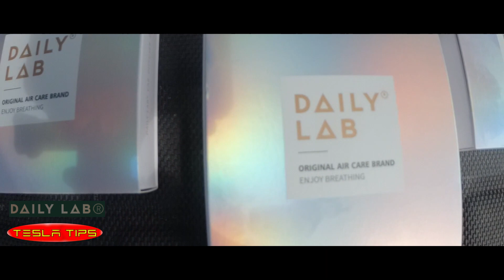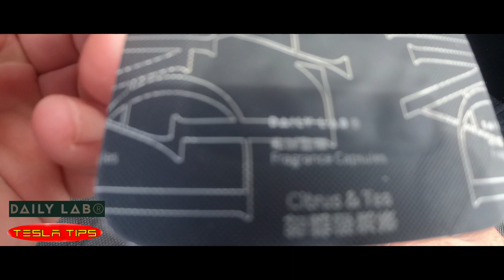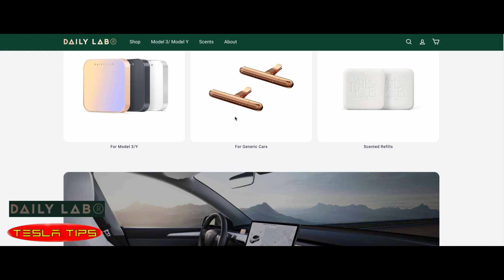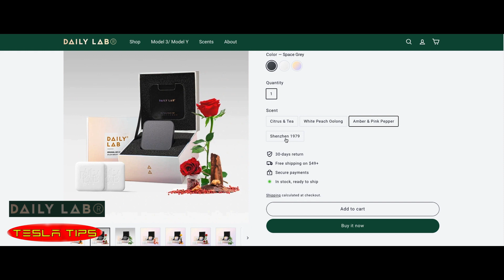DAILY LAB CAR DIFFUSER TESLA MODEL 3 & Y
▶️  Pour Model 3 et Model Y ◀️
✅ Rotule d'écran 2 axes 3/Y
✅ Rotule d'écran 1 axe 3/Y
✅ Parapluie Tesla
✅ Thermos 0,5L
✅ Porte cartes
✅ Rangement console centrale
✅ Rangement accoudoir
✅ Coussins appui-tête
✅ Serviette absorbante
✅ Support téléphone Model 3/Y
✅ Canon à mousse
✅ USB-C vers USB-A coudé
✅ Câble USB-C vers USB-C coudé
✅ Protection connecteur de charge
✅ Pads de levage
✅ Séparation coffre
✅ Pédales alu 3/Y
✅ Cover tableau de bord 3/Y
✅ Cover volant 3/Y
✅ Joints 3/Y
✅ Caches écrous
✅ Caches étriers 3/Y
✅ Feux arrières animés 3/Y
✅ Logo TESLA (roadster)
✅ Porte-clé Keyfob
✅ Pare-soleil Cars
✅ Contre portes 2021 3/Y
✅ Film teinté phares 3/Y
✅ Support téléphone/chargeur QI Model 3/Y
✅ Capot caméras 3/Y
✅ Becquet 3/Y

▶️  Pour Model 3  ◀️
✅ Aéros UBERTURBINE
✅ Grille de ventilation Model 3
✅ Crochet de coffre
✅ Grille sous sièges Model 3
✅ Becquet Model 3
✅ Protections bas de portes et boite à gants Model 3
✅ Set tapis intérieurs Model 3
✅ Tapis de sous-coffre Model 3
✅ Isolant Frunk

▶️  Pour Model Y ◀️
✅ Aéros style Perf
✅ Protections intérieures Y
✅ Plage arrière Y
✅ Grilles sous sièges Model Y